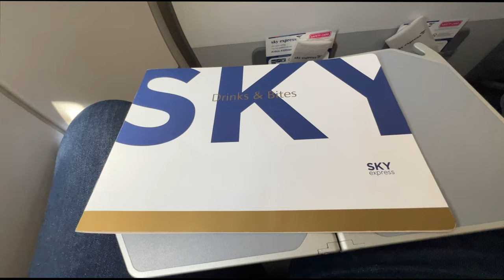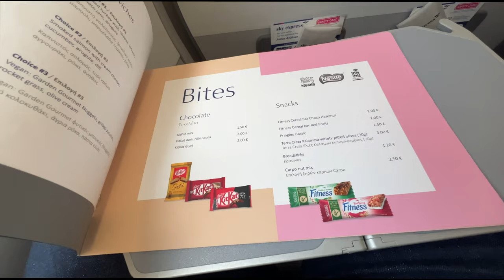THE €15 SEAT SECRET Flying Greek airline Sky Express Athens to London Heathrow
In today's video I’m trying out one of the most underrated economy cabins in Europe, with an airline that you may never have heard of.

After a few great days sailing around the Greek Islands, I head home on Sky Express, a relatively new low cost airline, based in Athens.  With a modern fleet of Airbus A320 and ATR aircraft, this may be a low cost airline, but it offers not only high quality service, it also has a seat secret.

So, sit back, pop the kettle on, and enjoy another great travel day!

Thanks to my long time Patreon supporters Neil Turner, Joshua Bedel, James Wake, Joe Ainley, Kieron Davies, Jamie Smith, George Douglas, Sam Bolingbroke, Jonathan Sellars, Ray Milton, Conor Sampson and Callum Elsdon

Equipment used:

4K DSLR: Sony A7 III

0:00 Introduction
0:13 Aristotle Onassis Lounge
1:00 Boarding
1:38 RAF Voyager
1:55 Take Off
2:18 About Sky Express
2:36 Cabin & Seat Secret
3:16 Complimentary Catering
3:50 Lunch Service
4:36 Mood Change
5:01 English Channel & Windsor
5:20 Landing Heathrow
5:39 Today's Fare
5:59 Summing Up